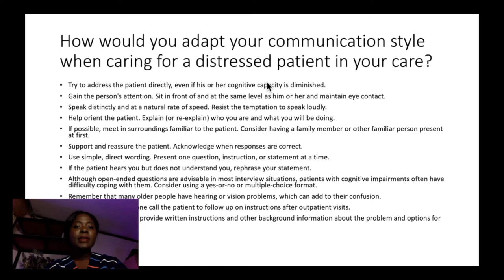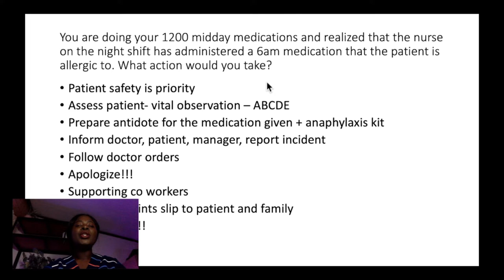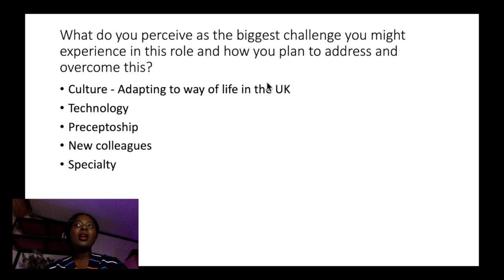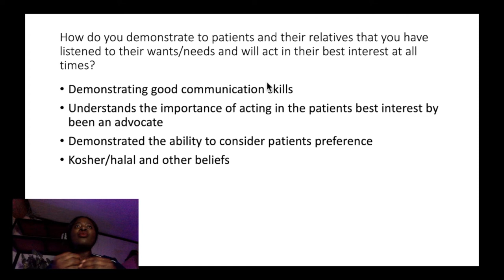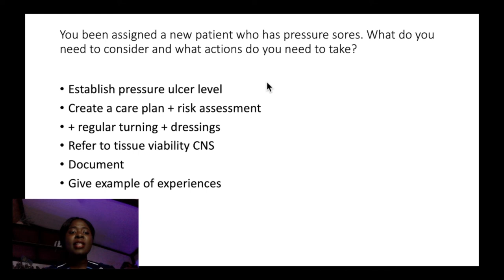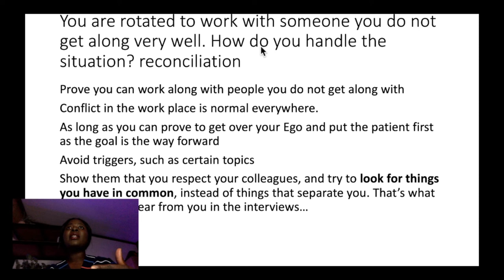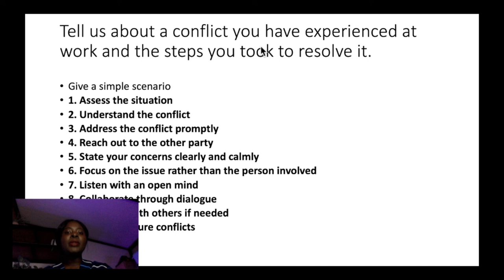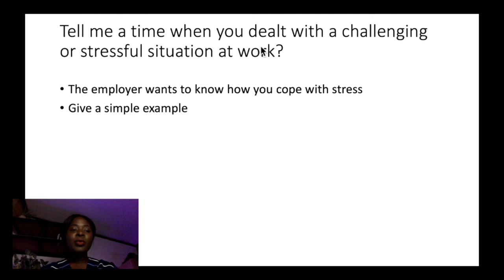Nursing Interview Questions and Answers for NHS Jobs and Care Homes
In this interview video, Fray will teach you how to pass your NHS /care interview, with scenarios and examples alongside regular questions asked. pLease do not forget to look into LIKABILITY and use the tips to prepare for your next interview.

This video is a guide, the ultimate decision for securing a job will rely on how you perform on the day of the interview. I wish you all success!

You can also watch the following interview training videos by Fray right here on YouTube:

visa sponsorship, tier2, tier5, nursing jobs uk, nursing in the UK, senior care assistant, care assistant, ielts, cbt, NMC, care standards, nhs long term plan, nursing recruitment nhs jobs nhs band 4 nhs band 5 nhs band 6 nhs band 2